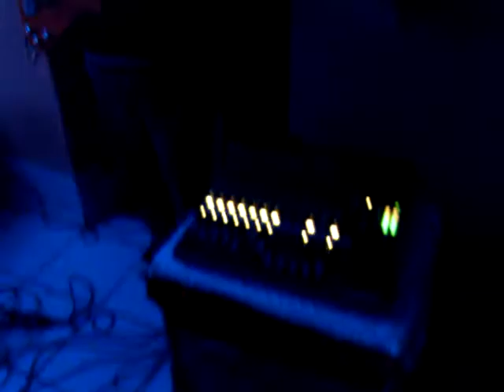LOS PRIMOS DEL BARRIO ( HABLAME )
te invitamos aque visites nuestra pagina en facebook Grupo los primos del barrio